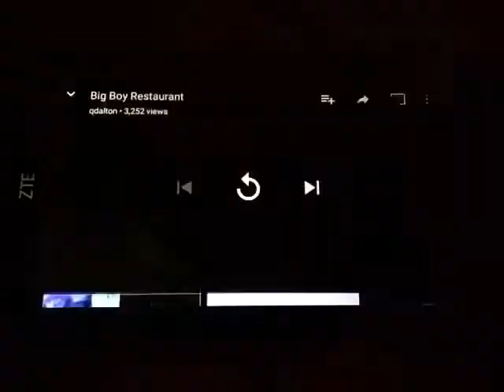Big Boy Restaurant Reverse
Cttc